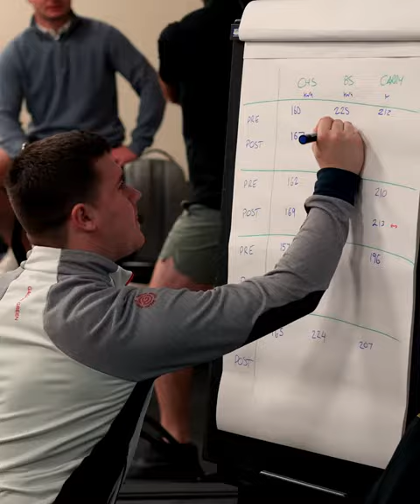Start your career in golf with a PGA Qualification!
Let golf take you anywhere with a qualification from The PGA 🏌️‍♂️

If you’re interested in finding out more about a rewarding career in the golf industry, our new PGA Qualifications site is now live!

To view our courses and download the latest brochure, tap